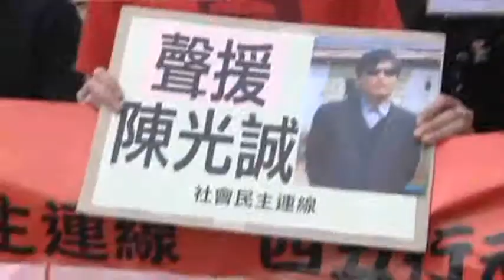'First Opening': Chinese Lawyer Can Come to U.S.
The U.S. and China forged the outlines of a deal Friday to end a diplomatic standoff over legal activist Chen Guangcheng that would let him travel to the U.S. with his family for a university fellowship. (May 4)